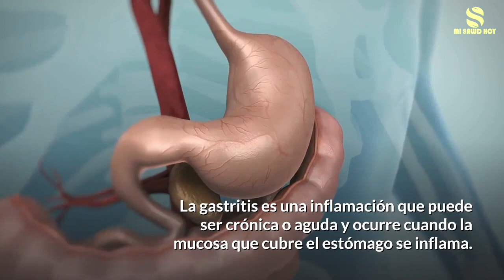✅ Estos Son Los Mejores Remedios Caseros y Naturales Para La Gastritis🔥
La Gastritis es una inflamación que puede ser crónica o aguda y ocurre cuando la mucosa que cubre el estómago se inflama.

Dicha inflación la producen principalmente la ingesta de alimentos a deshoras, algunos medicamentos y tener la bacteria Helicobacter Pylori.

Te recomendamos que si luego de tres días, La Gastritis no mejora o si presentas vómitos u otros síntomas, acude al médico.